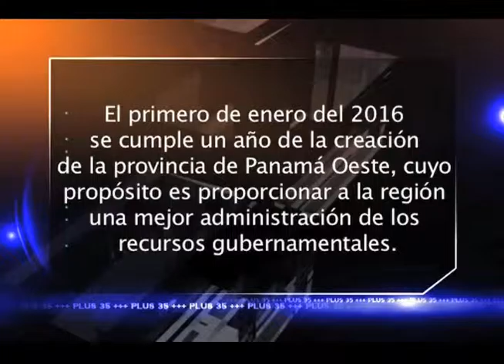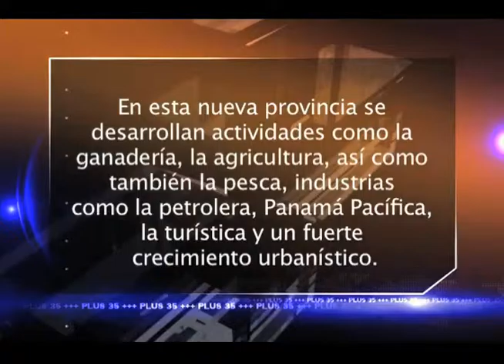La fantasmal décima provincia